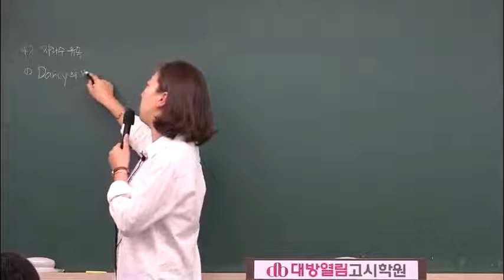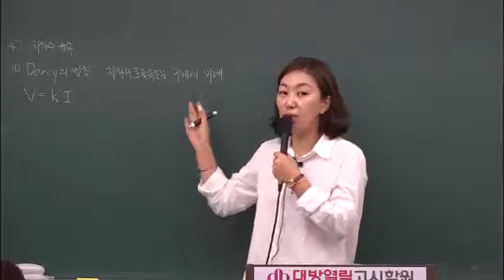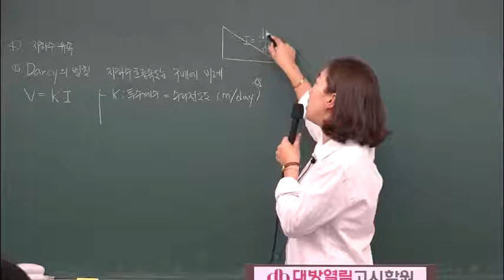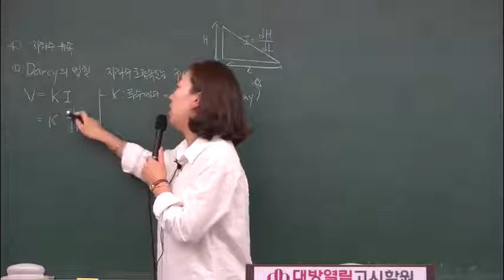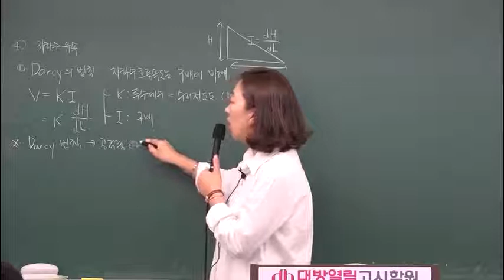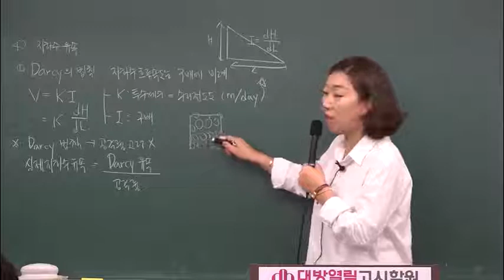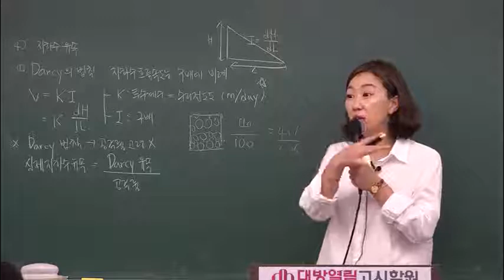환경직 인강 환경직공무원 환경공학 평혜림 수질 이론 09강